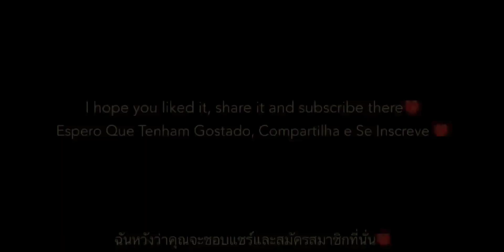Hadcam, hud de 4 dedo😇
🎥 Gravador: adv gravador de tela

 🎬 Editor: SHOTCUT

pro song / música 🎶

4. Melhor Con figuração Para Free Fire Mobile melhor configuração para free fire 2020 mobile melhor configuração para free fire preciso em mira melhor configuração para free fire para mobile j2 prime.